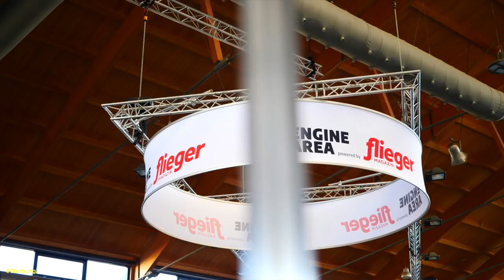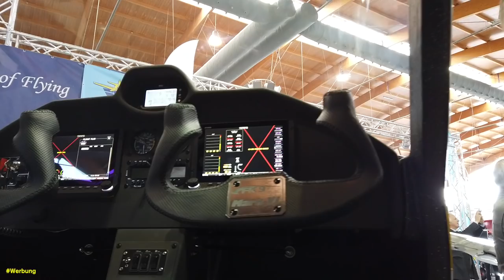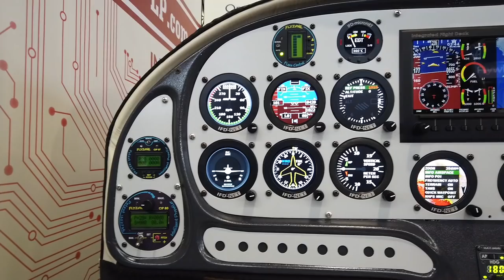AERO 2022 in Friedrichshafen INFOS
Herzlich Willkommen zum Video: AERO 2022 in Friedrichshafen INFOS | werbung In diesem Video bekommt ihr von Projektleiter Tobias Bretzel ALLE wichtigen Infos die ihr als Besucher der AERO 2022 wissen solltet. Viel Spaß mit: AERO 2022 in Friedrichshafen INFOS

▶️▶️ KAMERA & TON Equipment PLUS Spezielles :)
✅ VL3 Handyhalterung MAGNETISCH
✅ Benzinpumpe ICH LIEBE SIE
✅ VL3 Sonnenschutz
✅ Sonnenbrille Oakley M3 Frame
✅ Sonnenbrille Oakley Glas dazu
✅ Piloten Handschuhe
✅ BOSE A20 Headset
✅ GARMIN D2 Air Armbanduhr
✅ TOILETTE IN DER LUFT
✅ DIE Bürste (4er Set)
✅ UL Feuerlöscher
✅ UL Dusche

✅ RODE Funk-Mikro
✅ GoPro7 Adapter
✅ Ton Aufnahme Cockpit
✅ 360° Kamera =
✅ Insta360oneX Stick
✅ Meine DJI Drohne
✅ Vloging Kamera (aktuell!)
✅ Vloging Kamera MEDIAMOD (aktuell!)

▶️▶️ INTO THE WILD Ausrüstung
✅ Isomatte2 (Favorit)
✅ Outdoor Kopfkissen
✅ Feldbesteck BUNDESWEHR
✅ CAMO Wärmflasche (Winter)
✅ Kleine AXT
✅ Parakort Schnur

✅ UL Survival Kit
✅ UL Wasserkanister
✅ REMOVE BEFORE FLIGHT Anhänger

▶️▶️ ULTRALEICHT PILOT/in Ausbildung
✅ UL Buch zum lernen
✅ Piloten Buch zum lernen
✅ PilotsEYE.tv Geschenkidee
✅ Piloten Kniebrett

✅ Alle Links die den grünen Haken haben sind Amazone Affiliate Links, d.h. bei Kauf über diesen Link bekomme ich von Aamzone eine kleine Provision die sich aber nicht auf den Kaufpreis auswirkt. Danke für euren Support.